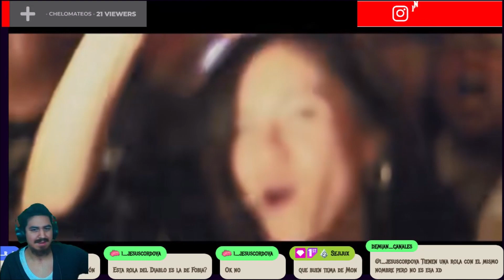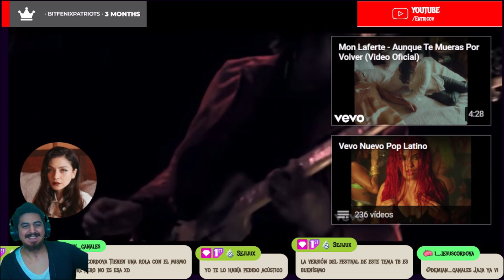🇨🇱🇦🇷 MON LAFERTE - EL DIABLO [REACCION] 😍 SU MAJESTAD! 🫡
Bien amigos, hoy volvemos con los hermanos de Chile con una de las mejores voces femeninas, lejos.
Estoy hablando nada más y nada menos que: su majestad Mon Laferte🔥😎

Hasta aca mi reaccion amigos, como siempre un placer gigantezco conocer más de Mon, esa voz tan unica, ese interprete, esos pasajes, es tan única Mon!
Sientanse libres de dejarme mas canciones de Mon Laferte para ver que más me espera! 🤩

¡Saludos! 🤗